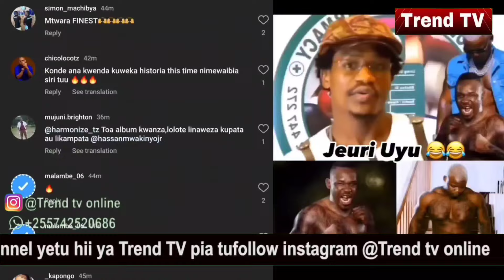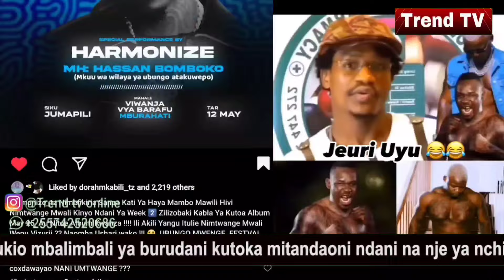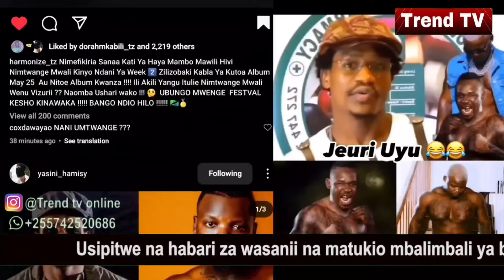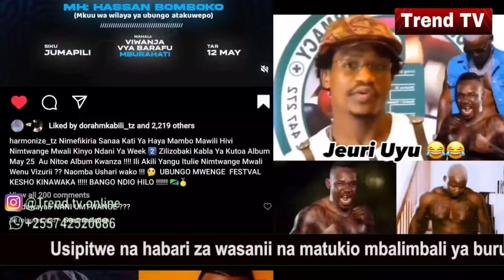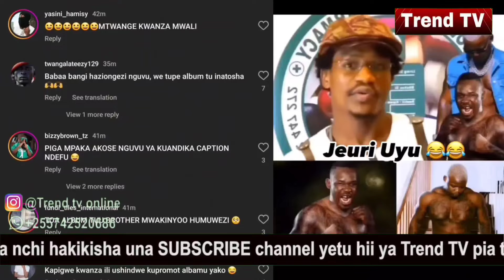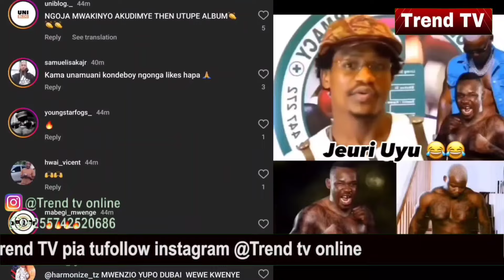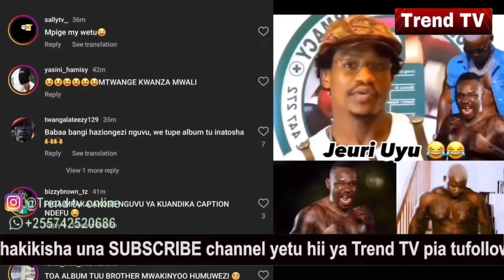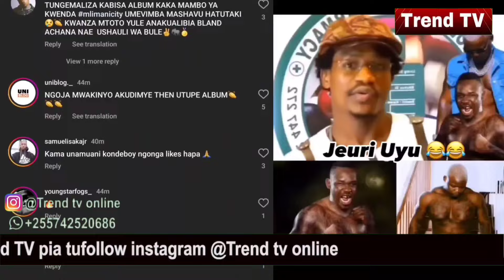MWAKINYO amtukana TWAHA KIDUKU na kusema afadhali HARMONIZE baada ya haya kutokea